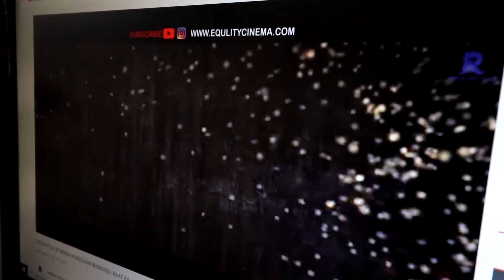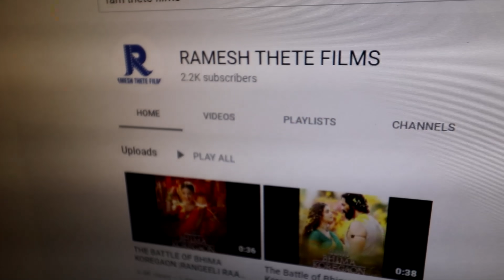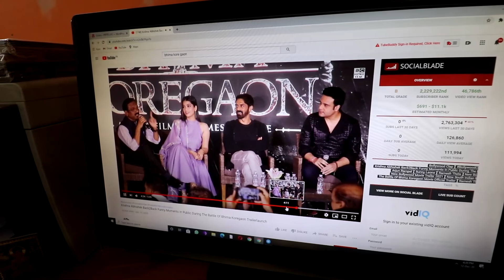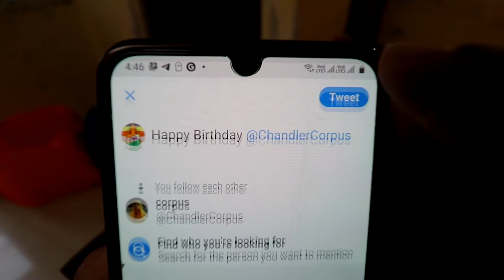Bhima Koregaon Film trailer Reaction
22-C Vivek Nagar, Mela Ground,